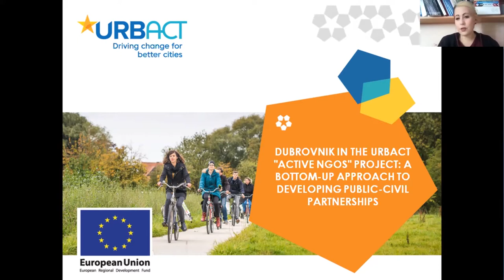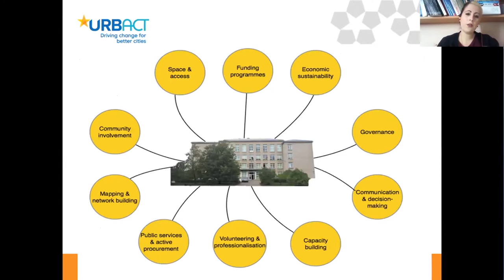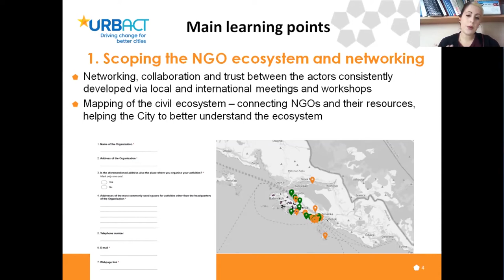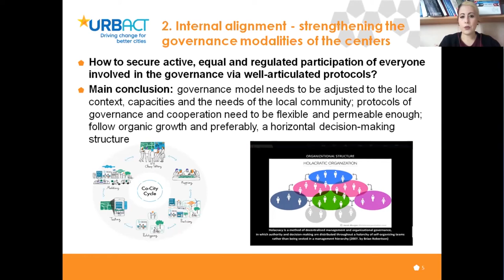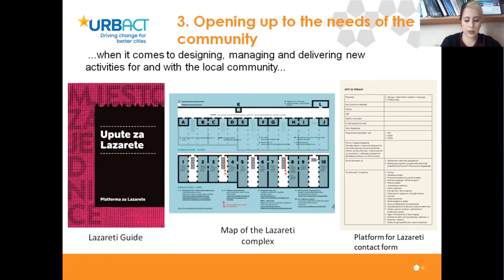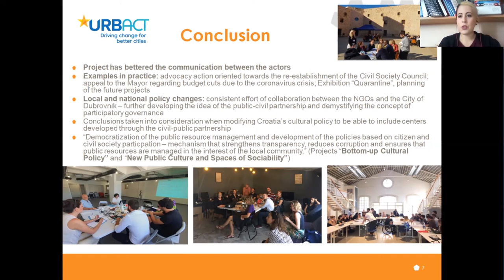Petra Marčinko: Civil ökoszisztéma fejlesztése járvány idején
Az esemény szervezői: K-Monitor (HU), ePanstwo Foundation (PL) és  Funky Citizens (RO).
Támogató: a National Endowment for Democracy.
2021. március 18.